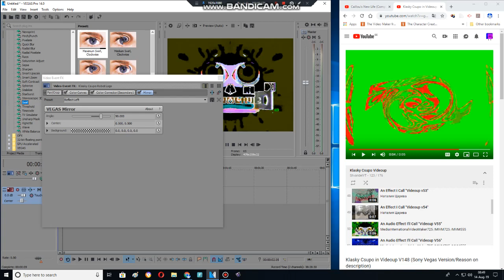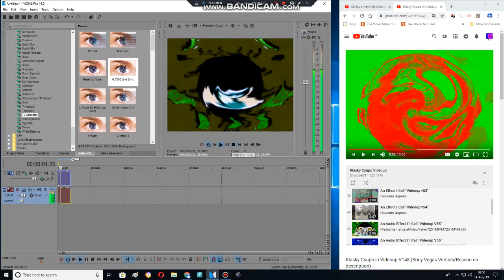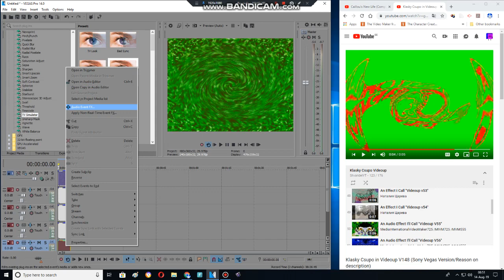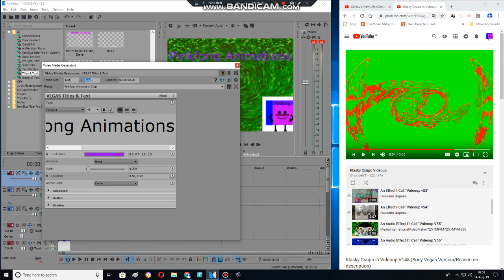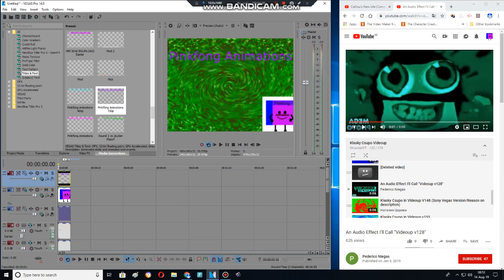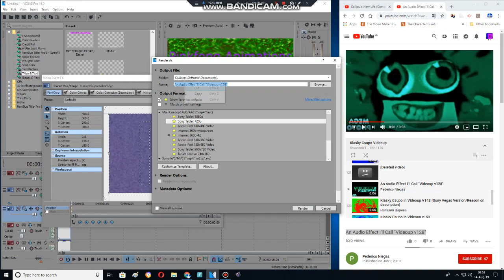How to make Some Videoup v129 Effects on Sony Vegas